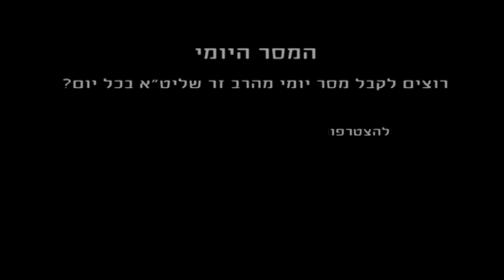הרב רפאל זר | המסר היומי | כז' ניסן - 5.5.16 | חומרת הקללה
אדם שהוא ירא שמיים הוא שמור...